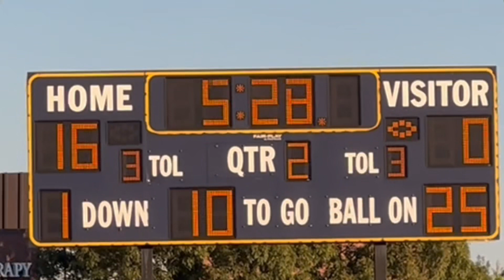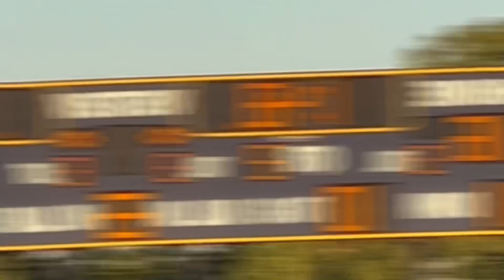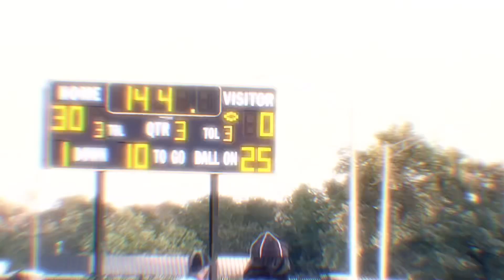Kc Wildcats vs. MoNets Panthers